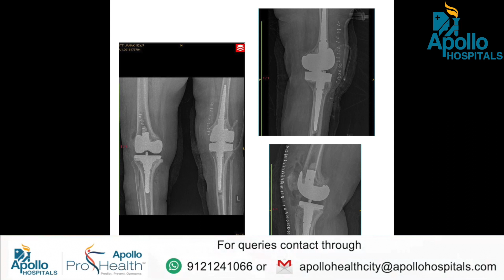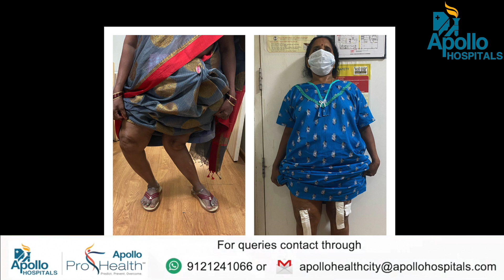Complex Total Knee Replacement || Dr Kaushik Reddy, Orthopedic Surgeon | Patient Testimonial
Listen to patient Ms Janiki is 51 years from Guntur, when she was 10 years old she fell and injured her Hip and neglected  her treatment due to which she had severe pain and deformity in both the legs 40 yrs since then she was suffering her condition was very bad, she was not given right treatment in local hospitals and was referred by relatives and friends to visit Apollo Hospital Jubills Hills and consulted Dr. Kaushik Reddy Consultant Orthopadic Surgeon he examined and advised for surgery, her Left Leg with valgus deformity and Right leg with severe varus deformity for which she was unable to walk  a special implant was done with inched total knee replacement in left leg and constrained total knee replacement in right knee after 2 weeks of surgery she is able to walk without support and recovering Dr Sunil Senior Physiotherapist also played important role for making her walk by giving her proper exercise, janiki and husband thanks Dr Kaushik, Dr Sunil and all the staff of Apollo Hospital jubilee Hills.